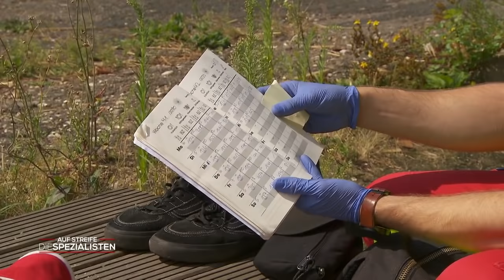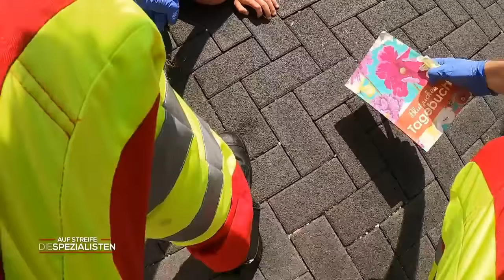Streit beim Klettertraining! Sina wird in der Luft ohnmächtig! | Die Spezialisten | SAT.1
Eine 18-jährige geübte Kletterin fällt von der Kletterwand. Der Notarzt entdeckt, dass sich das Mädchen nicht durchs Klettern in Lebensgefahr gebracht hat.